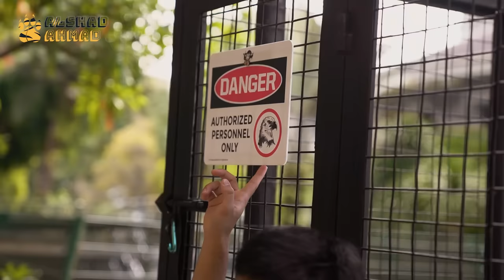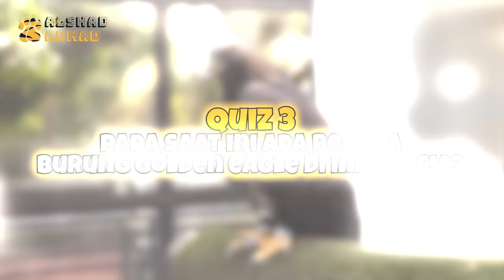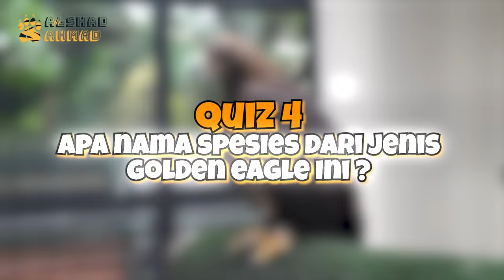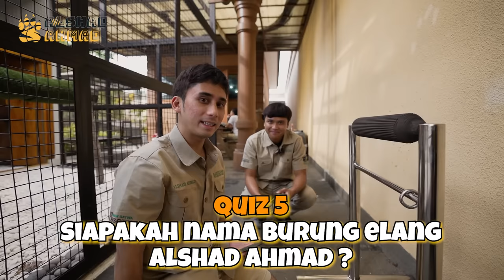ALSHAD ADOPSI SATWA BARU LAGI ! KALI INI RAJA LANGIT ! TERMASUK BURUNG PREDATOR TERBESAR !!